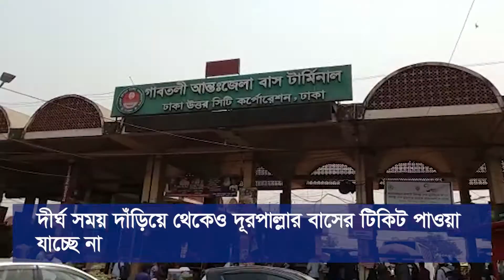বাস টার্মিনালে উপচে পড়া ভিড়, মানছে না স্বাস্থ্যবিধি | Bus Terminal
করোনাভাইরাসের সংক্রমণ রোধে সারা দেশে সোমবার থেকে সাতদিনের লকডাউন শুরু হচ্ছে। লকডাউন ঘোষণার পর শনিবার দুপুরের পর থেকেই রাজধানী ছাড়তে শুরু করে মানুষ।

রোববার সকাল থেকে বাড়ি ফিরতি মানুষের উপচে পড়া ভিড় দেখা গেছে বাস টার্মিনালে।

দীর্ঘ সময় দাঁড়িয়ে থেকেও দূরপাল্লার বাসের টিকিট পাওয়া যাচ্ছে না। গণপরিবহনে অর্ধেক আসন ফাঁকা রেখে চলাচলের কারণে ৬০ শতাংশ ভাড়া বাড়ানোর পরও বাড়তি ভাড়া আদায়ের অভিযোগ করেন যাত্রীরা।

বাসের ভেতর দুই আসনে একজন যাত্রী বহন করে স্বাস্থ্যবিধি মানা হলেও টিকেট কাউন্টার গুলোতে তা মোটেও দেখা যায়নি। গা ঘেঁষে, ভিড় করে টিকেট নিচ্ছেন তারা। অনেকের মুখে মাস্ক দেখা যায়নি। তবে স্বাস্থ্যবিধি যথাযথ মানা হচ্ছে কিনা তা তদারকির জন্য একাধিক মনিটরিং টিম কাজ করছে বলে জানিয়েছেন বিআরটিএর চেয়ারম্যান নূর মোহাম্মদ মজুমদার।

সরকার এক সপ্তাহের লকডাউন ঘোষণা করলেও আবারও সবকিছু স্বাভাবিক হবে কী না এই অনিশ্চিয়তায় রাজধানী ছাড়ছেন অনেক। বিশেষ করে কর্মহীন মানুষ, শিক্ষার্থীরা শহর ছাড়ছেন। আবার কেউ কেউ পরিবারের নারী সদস্য ও সন্তানদের গ্রামের বাড়ি পাঠিয়ে দিচ্ছেন।

রাজধানীর গাবতলী ও মহাখালী বাস টার্মিনাল ঘুরে এ দৃশ্য দেখা গেছে। গাবতলী বাস টার্মিনালে রোববার সকাল থেকেই যাত্রীদের উপস্থিতি ছিল সাধারণ দিনের তুলনায় অনেক বেশি। প্রায় প্রতিটি কাউন্টারের সামনে যাত্রীদের ভিড়। শহর ছেড়ে কেউ যাচ্ছেন একা আবার কেউ পরিবারসহ। কিছু সময় পর পরই বাসস্ট্যান্ড থেকে দূরপাল্লার বাস ছেড়ে যাচ্ছে।

ঢাকা থেকে গাইবান্ধা যাচ্ছেন ইঞ্জিনিয়ার আফনান। তিনি বলেন আমার কর্মস্থল ঢাকা ও গাইবান্ধা দুই জায়গায়। আমার আগামীকাল গাইবান্ধা যাওয়ার কথা ছিল। সোমবার থেকে লকডাউন থাকায় আমি আজকে যাচ্ছি।

স্ত্রীকে দিনাজপুর পাঠাচ্ছেন বেসরকারি অফিসে কর্মরত আরিফুল ইসলাম। তিনি বলেন, বাড়িতে মা একা। তার দেখাশোনার জন্য স্ত্রীকে রমজানের আগেই পাঠাতে চেয়েছিলাম। কিন্তু হঠাৎ ঘোষিত এই লকডাউন যদি আরও বাড়ানো হয়। তবে বাড়ি যেতে পারে কিনা সেই আশঙ্কাই আজকেই তাকে পাঠাচ্ছি।

বিশ্ববিদ্যালয় খুলবে সেই খবরে মার্চে নতুন করে ম্যাচ ভাড়া করেছিলেন একটি বেসরকারি বিশ্ববিদ্যালয়ের শিক্ষার্থী রায়হান আমিন। তিনি বলেন, আমি যাদের সঙ্গে মেসে থাকি তারা সবাই যার যার বাড়িতে চলে যাচ্ছে। তাই আমিও বাড়ি যাচ্ছি। শুধু শুধু ঢাকায় থেকে কি করব।

দীর্ঘ সময় অপেক্ষা করেও বাসের টিকিট পাওয়া যাচ্ছে না বলে জানিয়েছেন অনেক যাত্রী। ঢাকা থেকে চুয়াডাঙ্গা যাওয়ার জন্য সকাল থেকে অপেক্ষা করেও দুপুরের পর টিকিট পেয়েছেন বলে জানান চুয়াডাঙ্গার ব্যবসায়ী কৌশিক। তিনি বলেন, চুয়াডাঙ্গাতে আমার ব্যবসা রয়েছে। ঢাকায় একটি কাজে এসেছিলাম এখন চলে যাচ্ছি।

৬০ শতাংশ ভাড়া বাড়ানোর পর আরও অতিরিক্ত ভাড়া আদায়ের অভিযোগ করেছে শিক্ষার্থী নাজমুল। তিনি বলেন, ৪০০ টাকার টিকিট ৮০০ টাকায় কিনেছি। কাউন্টারে টিকিট নাই। পরিবহনের স্টাফরা কাউন্টারের বাইরে ডেকে ডেকে বেশি দামে টিকিট বিক্রি করছেন।

লকডাউনের আগের দিন যাত্রীদের অতিরিক্ত ভিড় প্রসঙ্গে হানিফ পরিবহনের কাউন্টার-মাস্টার জহিরুল ইসলাম জানান অতিরিক্ত বাস দিয়েও যাত্রীদের চাপ সামলাতে পারছিনা। ধারণক্ষমতার অর্ধেক আসন সংখ্যা আর যাত্রীসংখ্যা কয়েকগুণ বেড়ে যাওয়ায় একটু ঝামেলা হচ্ছে।

মহাখালী বাস টার্মিনাল ঘুরে দেখা গেছে, সকাল থেকে বেলা ১১টা পর্যন্ত যাত্রীদের চাপ কিছুটা কম ছিল। তবে দুপুর থেকে সেটা বাড়তে শুরু করেছে।

ঢাকা থেকে নেত্রকোণাগামী পরিবহন শাহজালালের কাউন্টার-মাস্টার আব্দুল আলীম বলেন, আমাদের গাড়িতে নিয়মিত যাত্রী থাকে। আজকে যাত্রীদের চাপ অনেক বেশি।

ঢাকা-ময়মনসিংহ সড়কে চলাচলকারী এনা পরিবহনের কাউন্টারের সামনে সকাল থেকেই ছিল যাত্রীদের দীর্ঘ লাইন। গাড়ির ভেতর অতিরিক্ত যাত্রী পরিবহন করা না গেলেও টিকিট কাউন্টারের সামনে দীর্ঘ লাইনে ছিল না কোনও স্বাস্থ্যবিধি। অনেককেই মাস্ক পড়তে দেখা যায়নি। টিকিটের লাইনে ছিল না সামাজিক-দূরত্ব মানার কোনও বালাই।

ময়মনসিংহ শহরের সানকিপাড়ার বাসিন্দা শাকিলুর রহমান বলেন, ইস্ট-ওয়েস্ট এ পড়াশোনা করি। ভাই-ভাবির সঙ্গে ঢাকায় থাকি। লকডাউন দেয়ার ও ঢাকায় কোন কাজ না থাকায় বাড়ি চলে যাচ্ছি।

সরেজমিনে টার্মিনালের পরিস্থিতি দেখতে বেলা দেড়টার দিকে বিআরটিএ চেয়ারম্যান নূর মোহাম্মদ মজুমদার গাবতলী বাস টার্মিনালে আসেন। এ সময় তিনি টার্মিনালে বিভিন্ন কাউন্টার ঘুরে ঘুরে দেখেন। রাস্তায় চলমান বাস থামিয়ে স্বাস্থ্যবিধি মেনে চলছে কিনা তা পরিদর্শন করেন তিনি। যাত্রীদের পরামর্শ দেন কোন অসুবিধা হলে এখানে থাকা ম্যাজিস্ট্রেটের সঙ্গে যোগাযোগ করতে।

এর আগে সকাল থেকে অভিযান চালিয়েছে বিআরটিএ। অতিরিক্ত ভাড়া আদায়ের অভিযোগে দুটি পরিবহনকে জরিমানা করা হয়েছে। অতিরিক্ত ভাড়া আদায় এবং স্বাস্থ্যবিধি না মানায় ৮টি মামলা হয়েছে।

নির্বাহী ম্যাজিস্ট্রেট (আদালত-১০) মোহাম্মদ জোবায়ের আলম বলেন, ‘অতিরিক্ত ভাড়া আদায়ের জন্য দুটি পরিবহনকে জরিমানা করা হয়েছে। একটি হচ্ছে শুকতারা পরিবহন, অন্যটি এস বি লাইন। আমাদের টিম এখানে আছে। অভিযোগ পাওয়া মাত্রই আমরা ব্যবস্থা নিচ্ছি। এখন পর্যন্ত আটটি মামলায় মোট ছয় হাজার ৫০০ টাকা জরিমানা আদায় করা হয়েছে। ’

তিনি আরও বলেন, ‘আমরা যাত্রীদের স্বাস্থ্যবিধি মানার বিষয়টি বার বার বোঝানোর চেষ্টা করছি। আমরা যখন এখানে টহল দেই তখন সবকিছু ঠিকঠাকই থাকে। কিন্তু সরে যাওয়া মাত্রই তারা আবার এলোমেলো হয়ে যায়। এখন তাদের সচেতন হওয়া ছাড়া আর কিছু করার নেই। ’...